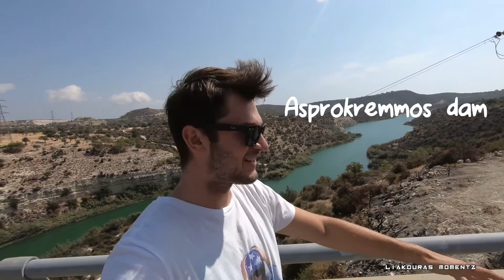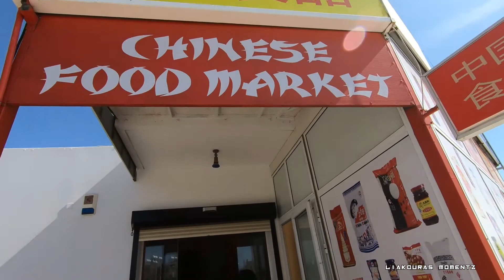Camping Polis Chrysochous Cyprus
Polis Chrisochous Camping Site. Camping Site Polis Chrisochous is set in Polis Chrysochous, 30 km from Paphos City. Coral Bay is 21 km from the camping.

Facilities on the beach include toilets, showers, changing rooms, sun beds, umbrellas, dustbins, recycling bins and water sports. There are also a variety of restaurants, fish taverns, cafes, bars, kiosks and accommodation in the area.

Lifeguards with lifesaving equipment and first aid services are stationed at the beach from April - October.

Access is easy by bike, bus or car, with car-parking available. The site cannot be reached by foot.

The beach also offers disabled access.

🎁Δωράκι!! €31 εκπτωση στην πρώτη σου διαμονή με Aibnb ⏬

🎵 Music Credits🎵